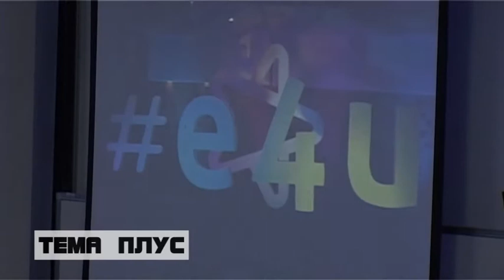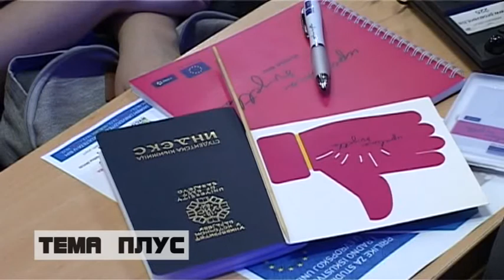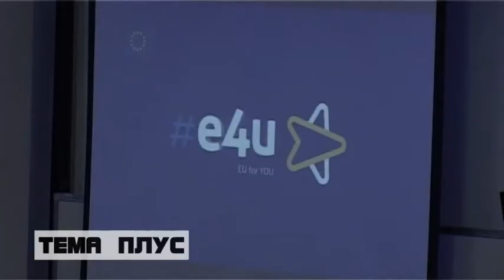Promocija kampanje "Upalimo svjetlo za mladost u BiH"